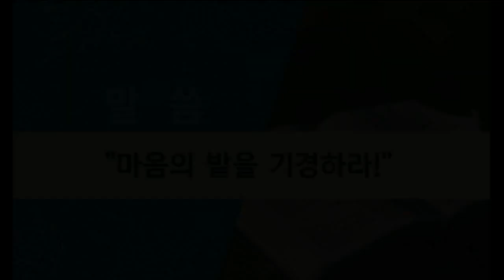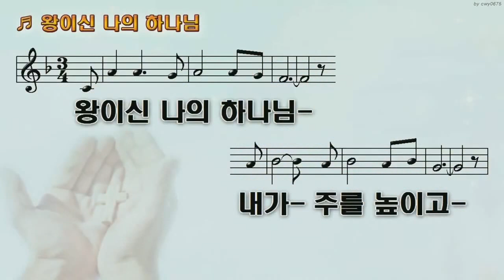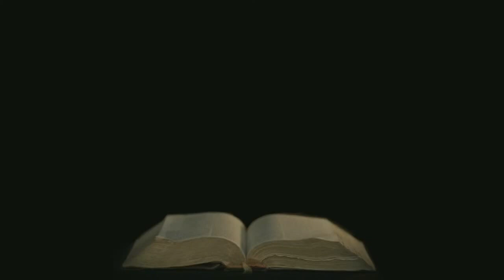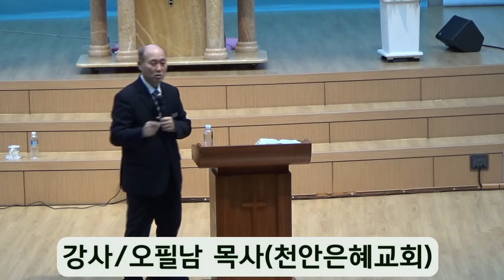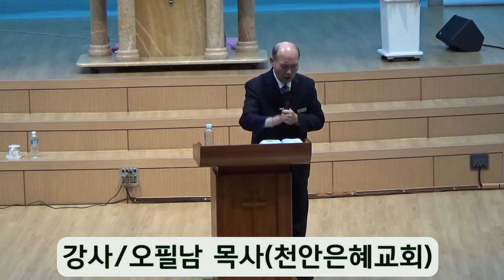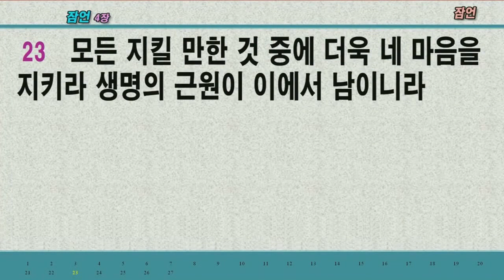2022.02.01. (저녁11시) 마음의 밭을 기경하라 - 오필남 목사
본 문: 마태복음 13장 1-9절
제 목: 마음의 밭을 기경하라!
설 교: 오필남 목사(천안은혜교회)

1. 그 날 예수께서 집에서 나가사 바닷가에 앉으시매
2. 큰 무리가 그에게로 모여 들거늘 예수께서 배에 올라가 앉으시고 온 무리는 해변에 서 있더니
3. 예수께서 비유로 여러 가지를 그들에게 말씀하여 이르시되 씨를 뿌리는 자가 뿌리러 나가서
4. 뿌릴새 더러는 길 가에 떨어지매 새들이 와서 먹어버렸고
5. 더러는 흙이 얕은 돌밭에 떨어지매 흙이 깊지 아니하므로 곧 싹이 나오나
6. 해가 돋은 후에 타서 뿌리가 없으므로 말랐고
7. 더러는 가시떨기 위에 떨어지매 가시가 자라서 기운을 막았고
8. 더러는 좋은 땅에 떨어지매 어떤 것은 백 배, 어떤 것은 육십 배, 어떤 것은 삼십 배의 결실을 하였느니라
9. 귀 있는 자는 들으라 하시니라

     1) 농협 영문명 : NONGHYUP
     2) 지점 영문명 : KUMHO WOONCHUN
     3) 지점 영문명 주소 : 131, Woonchun ro, Seo-gu, Gwangju, South of Korea
     4) 농협 SWIFT CODE : NACFKRSE
     5) 수취인 계좌번호 : 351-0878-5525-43
     6) 수취인 영문성명 : Gwangju antioch gyohoe

도서비: 13,000원(배송비 무료)
책값 송금 계좌: 농협 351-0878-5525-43(광주안디옥교회)

     1부: 오전 7시 20분
     2부: 오전 9시 10분
     3부: 오전 11시 10분
     4부(청년부): 오후 1시 25분
     5부(저녁): 오후 6시 50분